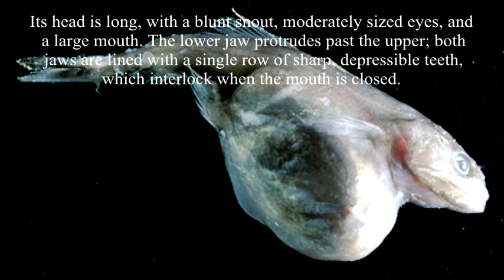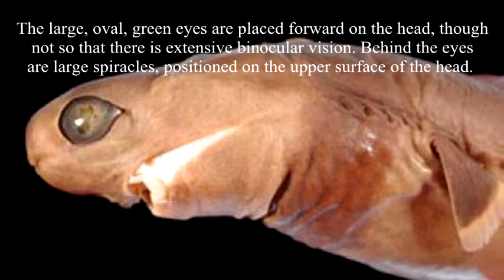Deep Sea Creatures 2 ALPTV 2015 HD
AlpTV

***Deep Sea Creatures 2

***black swallower

The black swallower, Chiasmodon niger, is a species of deep sea
 fish in the family Chiasmodontidae, notable for its ability to swallow
fish larger than itself (for which it is sometimes named the
"great swallower").It has a worldwide distribution in tropical and subtropical waters,
in the mesopelagic and bathypelagic zones at a depth of 700–2,745 m
 (2,300–9,000 ft)
The black swallower is a small fish, with a maximum known length of
25 cm (10 in). The body is elongated and compressed, without
scales, and is a uniform brownish-black in color. Its head is long,
 with a blunt snout, moderately sized eyes, and a large mouth.

***Blobfish

The blobfish (Psychrolutes marcidus) is a deep sea fish of the family
Psychrolutidae. It inhabits the deep waters off the coasts of mainland
 Australia and Tasmania, as well as the waters of New Zealand.
Blobfish are typically shorter than 30 cm. They live at depths between
600 and 1,200 m (2,000 and 3,900 ft) where the pressure is several
 dozen times higher than at sea level, which would likely make gas
bladders inefficient for maintaining buoyancy.
 Instead, the flesh of the blobfish is primarily a gelatinous mass with a density slightly
 less than water; this allows the fish to float above the sea floor without

***Carnivorous coral

C. lyra can grow up to 37cm long – impressive for a sponge – and
are anchored to the sea-floor by a structure called a rhizoid,
which looks like a root system. They can have 1-6 vanes, each
supporting a number of equidistant vertical branches, and each of
these end in swollen terminal balls. According to the researchers,
 these terminal balls produce condensed packets of sperm called
spermatophores, which are released into the surrounding water in
the hopes of fertilising other harp sponges in the area. Each C lyra
sponge also has an egg development area around the mid-point of
the branches, and when the spermatophores make contact, these
areas swell up as the eggs are fertilised and begin to mature.
Chondrocladia lyra off the
 coast of California, at depths of 3316–3399m.

***Coffinfish

The coffinfish (B.melanostomus) has a flabby body and long tail that are both covered with small spines. It has a black mouth lining and  This species grows to at least 10cm in length. B.melanostomus has been trawled in the Central to Eastern Indian Ocean at depths ranging from 1320m to 1760m. The name melanostomus comes from the Greek melanos meaning black and stoma meaning mouth. There are two genera in the family Chaunacidae; Bathychaunax and Chaunax.
 Bathychaunax differs from Chaunax by having a lower lateral line
count, longer ilicium, a wider head, more widely spaced body spines and several skeletal characters.
The coffinfish is a bottom dwelling fish that lives in deep waters in
Southwest Pacific around Austrailia and Tasmania. Coffinfish can
 inflate theirselves like puffer fish but also have a small lure on thier
head like anglerfish.
The coffin-fish, are bottom dwelling fishes found on the continental
slopes of the Atlantic, Indian and Pacific Oceans at the depths of up
 to 2000 meters (6,600 ft)

***Cookiecutter shark

The cookiecutter shark (Isistius brasiliensis), also called the cigar
shark, is a species of small dogfish shark in the family Dalatiidae.
This shark occurs in warm, oceanic waters worldwide, particularly
near islands, and has been recorded as deep as 3.7 km (2.3 mi).
 It migrates vertically up to 3 km (1.9 mi) every day, approaching the surface at dusk and descending with the dawn. Reaching only
42–56 cm (17–22 in) in length, the cookiecutter shark has a long,
cylindrical body with a short, blunt snout, large eyes, two tiny
spineless dorsal fins, and a large caudal fin. It is dark brown in color, with light-emitting photophores covering its underside except for a dark "collar" around its throat and gill slits.
  The mouth is short, forming a nearly transverse line,
 and is surrounded by enlarged, fleshy, suctorial lips.
There are 30–37 tooth rows in the upper jaw and 25–31 tooth rows
 in the lower jaw, increasing with body size. The upper and lower
 teeth are extremely different: the upper teeth are small, narrow,
and upright, tapering to a single, smooth-edged cusp. The lower
teeth are also smooth-edged, but much larger, broader, and knife-like,
with their bases interlocking to form a single saw-like cutting edge.
 The five pairs of gill slits are small.